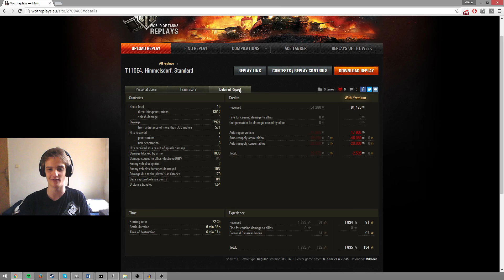Spoluprací k vítězství - Komentovaný replay (World of Tanks česky)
Dneska koukneme na hru, co se udála na streamu Tondy (toncek3) ještě společně s Caesarem, kdy jsme vzali naši americkou trojici a nepřátelům ukázali, zač je toho kapitalismus